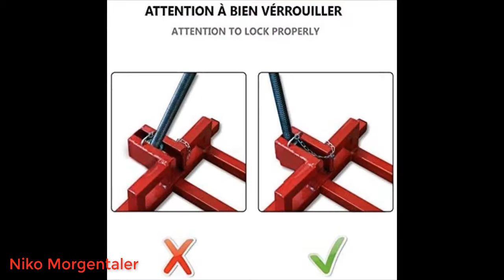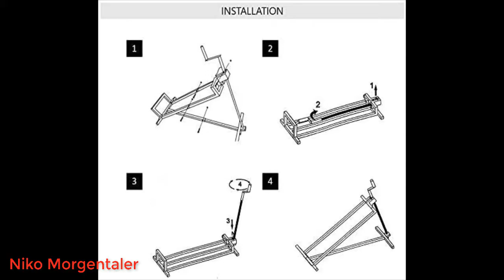Rasenmäherheber Setzen Sie sich auf Rasenmäher Jack in Deutschland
Die besten Hörbücher zuerst bei Audible
Amazon Music Unlimited
Amazon Prime Music
Werde jetzt Prime Student-Mitglied
noch mehr erleben auf Amazon mit Prime
Uneingeschränkter Zugriff auf Tausende kinderfreundliche Spiele, Videos, Bücher und Lern-Apps
Unbegrenzt Lesen Unbegrenzt Hören Auf allen Geräten
Amazon Wedding
EINFACH ZU SPEICHERN & TELESKOPISCHE VERSION - Die Länge kann von 78 cm bis 98 cm und die Höhe von 5 cm bis 60 cm eingestellt werden. Mit unserem Modell sparen Sie 30% Speicherplatz.
MÜHELOS - Drehen Sie den Schwindel einfach im Uhrzeigersinn, ohne den Rasenmäher auf 60 cm anzuheben, damit Sie leicht auf das Fahrwerk des Mähers zugreifen können.
KOSTENSPAREND - Mit diesem Rasenmäherheber müssen Sie keine Reinigungs- oder Wartungsfirma anrufen, sondern können dies selbst in Ihrem Garten tun. Ein unverzichtbares Gerät für jeden Rasenmäherbesitzer, der seine eigenen Wartungsarbeiten durchführen möchte
EINFACH EINRICHTEN - Sehr einfach und in wenigen Minuten zu montieren.
ROBUST JACK MIT HOHER QUALITÄT - Geeignet für Geräte bis 400 kg. Sie können problemlos alle Rasenmähermodelle anheben
► EINFACH ZU SPEICHERN & TELESKOPISCHE VERSION
Dieser Rasenmäherheber ist leicht zu verstauen, da die Länge von 78 cm bis 98 cm eingestellt werden kann. Wenn Sie es also eine Weile nicht verwenden, können Sie es zurückklappen und bis zu 30% Speicherplatz sparen.
► MÜHELOS
Der Rasenmäherheber eignet sich dank seines Schwindelsystems, das die Kraft des Hebens vervielfacht, sehr gut zum mühelosen Heben großer Rasenmäher. Dies erleichtert die Reinigung der Wartung des Mähdecks und der Klinge erheblich
► KOSTENSPAREND
Sie müssen keine Profis mehr anrufen, um Ihren Rasenmäher zu reinigen! Mit unserem Gerät können Sie es selbst tun. Sie müssen keine hohen Wartungsgebühren mehr zahlen und tun dies einfach direkt in Ihrem Garten. Das spart nicht nur Kosten, sondern auch Zeit!
► EINFACH EINRICHTEN
Die Hubwelle ist leicht zu montieren. Befolgen Sie dazu die folgenden Schritte:
Stellen Sie den Rasenmäher auf eine horizontale und stabile Oberfläche.
1 、 Erweitern Sie das Stahlrohr und befestigen Sie 3 Schrauben
2 、 Installieren Sie den Griff und befestigen Sie die Schraube
3 、 Entfernen Sie den Verriegelungsstift
4 、 Drehen Sie die Kurbel nach oben
► ROBUST JACK MIT HOHER QUALITÄT
Es besteht aus stabilem Metall und ist sehr widerstandsfähig und robust. Auch sein Anti-Kipp-Design kann einen Mäher / Traktor mit einer Sicherheit von bis zu 400 kg tragen.